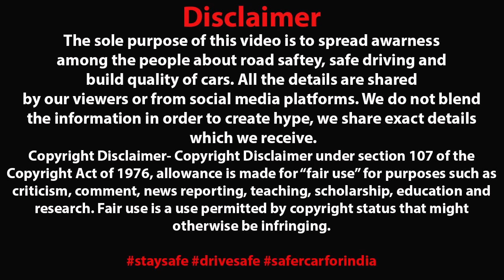5 STAR भी यहाँ काम नहीं आएगा 🙏 THIS IS REALLY SERIOUS